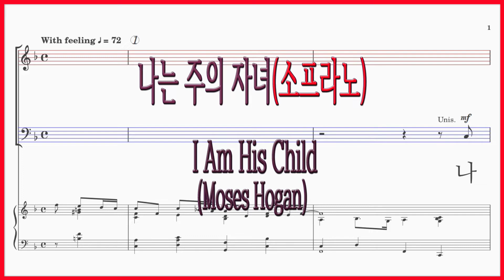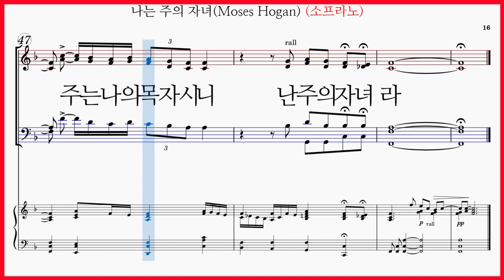[소프라노] 나는 주의 자녀 (Moses Hogan) / I Am His Child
나는 주의 자녀 (Moses Hogan) 파트연습 7곡모음

나는 주의 자녀 (Moses Hogan) 가사

나는 비록 미약하며 나는 비록 작더라도
나는 아네 주의 자녀로 삼으신 것을

주 내 기도 응답하시며 주님 함께 해 주시네
주님께 감사해 주 넘치는 사랑 주시네

누구도 해치 못해 난 주의 자녀요
누구도 해치 못해 주는 나의 목자시니
난 주의 자녀라

주님과 같이(Lenny Leblanc) 파트연습 링크입니다.